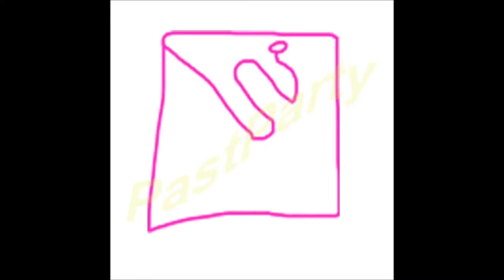窓の外の怪物